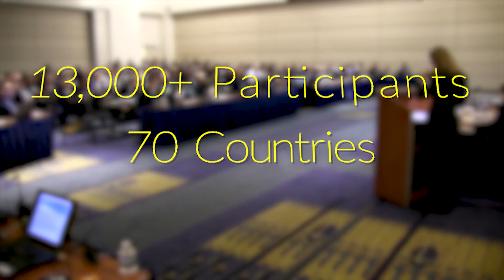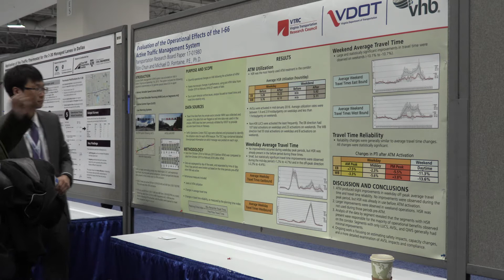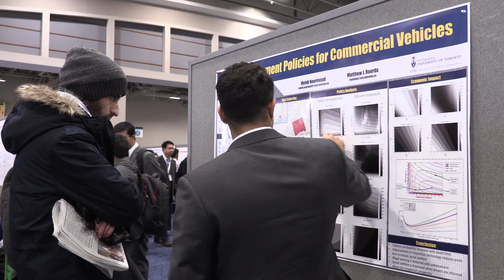TRB Annual Meeting 2018, By the Numbers: Executive Dir. Pedersen Reveals Latest Trends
In this By the Numbers segment, AASHTO Transportation TV examines the 2018 Transportation Research Board Annual Meeting. Held in Washington DC each year—the 97th gathering will attract an estimated 13,000 plus participants from 70 countries including the US. Over a five day period there will be 800 sessions—everything from guest lectures, workshops, panel and poster presentations and a giant jobs fair. In this segment TRB Executive Director Neil Pedersen reveals the top three subjects selected for this year’s sessions. Can you guess what those hot topics are? Find out the answer and learn more about the important work being done at this year’s conference and by TRB, which is part of the National Academies of Sciences, Engineering, and Medicine.